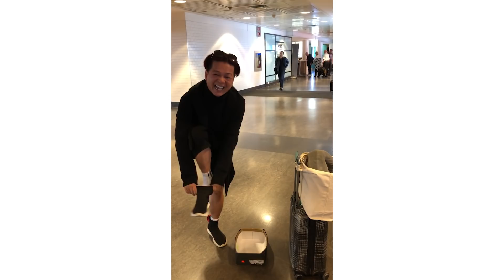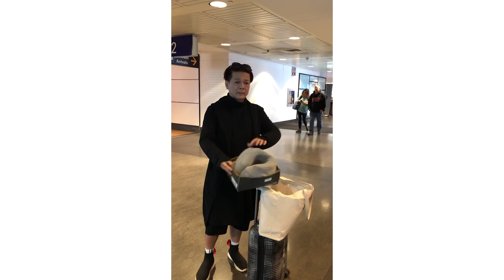Đàm Vĩnh Hưng bóc phốt Vũ Hà tại sân bay Canada - đôi bạn thân lầy lội showbiz Việt | Tập 3